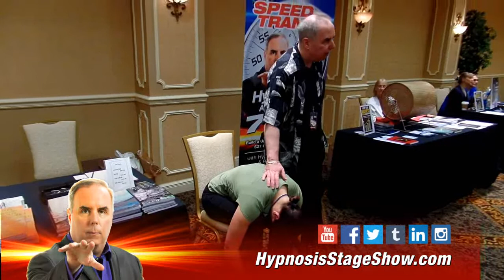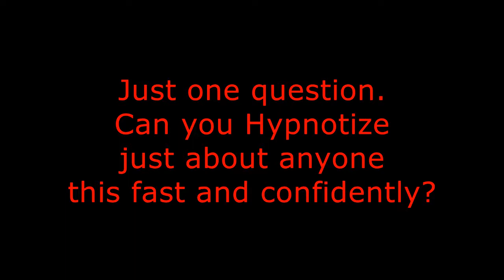Come Learn my Personally Developed Speed Inductions at HT Live Las Vegas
𝗧𝗵𝗲 is 𝗦𝗽𝗲𝗲𝗱 Hypnosis for me? Yes, of course it is! Embrace your inner awesome!!! 𝒀𝒐𝒖 𝘄𝗶𝗹𝗹 𝒍𝒆𝒂𝒓𝒏 𝑺𝒑𝒆𝒆𝒅-𝑻𝒓𝒂𝒏𝒄𝒆 𝗜𝗻𝗱𝘂𝗰𝘁𝗶𝗼𝗻𝘀 𝒇𝒓𝒐𝒎 𝒕𝒉𝒆 𝑻𝒓𝒂𝒏𝒄𝒆-𝑴𝒂𝒔𝒕𝒆𝒓, 𝒎𝒆𝒕𝒉𝒐𝒅 𝑪𝒓𝒆𝒂𝒕𝒐𝒓! 𝑯𝑻 𝑳𝒊𝒗𝒆 - 𝑨𝒖𝒈𝒖𝒔𝒕 𝟮, 𝟮𝟬𝟮𝟭 - 𝑪𝒍𝒊𝒑 𝟭𝟬𝗖𝗮𝗻 𝘆𝗼𝘂 𝗱𝗼 𝘄𝗵𝗮𝘁 𝗜 𝗱𝗼? 𝐈𝐬ɴ'ᴛ ɪᴛ ᴛɪᴍᴇ ʏᴏᴜ ʟᴇᴀʀɴᴇᴅ? 𝗪𝗮𝗻𝗻𝗮 𝗹𝗲𝗮𝗿𝗻?𝗖𝗼𝗺𝗲 𝗷𝗼𝗶𝗻 𝗺𝗲 𝗮𝘁 𝗝𝗼𝗵𝗻 𝗖𝗲𝗿𝗯𝗼𝗻𝗲’𝘀 𝗦𝗽𝗲𝗲𝗱 𝗧𝗿𝗮𝗻𝗰𝗲 𝗣𝗼𝘀𝘁 𝗖𝗼𝗻𝗳𝗲𝗿𝗲𝗻𝗰𝗲 𝗪𝗼𝗿𝗸𝘀𝗵𝗼𝗽 – 𝗠𝗼𝗻𝗱𝗮𝘆 𝗔𝘂𝗴𝘂𝘀𝘁, 𝟮, 𝟮𝟬𝟮𝟭 - @ 𝗛𝗧 𝗟𝗶𝘃𝗲 𝗖𝗼𝗺𝗲 𝗮𝗻𝗱 𝗷𝗼𝗶𝗻 𝗺𝗲 𝗮𝘁 𝗛𝗧 𝗟𝗶𝘃𝗲 𝟮𝟬𝟮𝟭 𝗳𝗼𝗿 𝗺𝘆 𝗻𝗲𝘄 𝗦𝗽𝗲𝗲𝗱-𝗧𝗿𝗮𝗻𝗰𝗲 𝗽𝗼𝘀𝘁 𝗰𝗼𝗻𝗳𝗲𝗿𝗲𝗻𝗰𝗲 𝟭 𝗱𝗮𝘆 𝘄𝗼𝗿𝗸𝘀𝗵𝗼𝗽, 𝗠𝗼𝗻𝗱𝗮𝘆, 𝗔𝘂𝗴𝘂𝘀𝘁 𝟮, 𝟮𝟬𝟮𝟭, 𝗧𝗵𝗲 𝗢𝗿𝗹𝗲𝗮𝗻𝘀, 𝗟𝗮𝘀 𝗩𝗲𝗴𝗮𝘀.𝗧𝗼 𝗱𝗮𝘁𝗲, 𝗜'𝘃𝗲 𝗰𝗿𝗲𝗮𝘁𝗲𝗱 𝟵𝟏 𝗦𝗽𝗲𝗲𝗱-𝗧𝗿𝗮𝗻𝗰𝗲 𝗜𝗻𝗱𝘂𝗰𝘁𝗶𝗼𝗻𝘀, 𝗜'𝗹𝗹 𝗹𝗶𝗸𝗲𝗹𝘆 𝗰𝗿𝗲𝗮𝘁𝗲 𝗮𝗻𝗼𝘁𝗵𝗲𝗿 𝘄𝗵𝗶𝗹𝗲 𝘆𝗼𝘂’𝗿𝗲 𝘁𝗵𝗲𝗿𝗲! 𝗖𝗼𝗺𝗲 𝗯𝗲 𝗮 𝗽𝗮𝗿𝘁 𝗼𝗳 𝗛𝘆𝗽𝗻𝗼𝘀𝗶𝘀 𝗛𝗶𝘀𝘁𝗼𝗿𝘆!
𝐖𝐡𝐞𝐧 𝐢𝐬 𝐭𝐡𝐞 𝐥𝐚𝐬𝐭 𝐭𝐢𝐦𝐞 𝐲𝐨𝐮 𝐚𝐭𝐭𝐞𝐧𝐝𝐞𝐝 𝐚 𝐰𝐨𝐫𝐤𝐬𝐡𝐨𝐩, 𝐭𝐫𝐮𝐥𝐲 𝐥𝐞𝐚𝐫𝐧𝐞𝐝, 𝐥𝐚𝐮𝐠𝐡𝐞𝐝 𝐚𝐧𝐝 𝐧𝐨𝐭 𝐨𝐧𝐥𝐲 𝐦𝐚𝐬𝐭𝐞𝐫𝐞𝐝 𝐚 𝐧𝐞𝐰 𝐬𝐤𝐢𝐥𝐥𝐬𝐞𝐭, 𝐛𝐮𝐭 𝐚𝐥𝐬𝐨 𝐡𝐚𝐝 𝐚 𝐭𝐫𝐮𝐥𝐲 𝐠𝐫𝐞𝐚𝐭 𝐭𝐢𝐦𝐞? 𝐇𝐞𝐚𝐫 𝐰𝐡𝐚𝐭 𝐨𝐭𝐡𝐞𝐫𝐬 𝐡𝐚𝐯𝐞 𝐭𝐨 𝐬𝐚𝐲 𝐚𝐛𝐨𝐮𝐭 𝐦𝐲 𝐒𝐩𝐞𝐞𝐝 𝐓𝐫𝐚𝐧𝐜𝐞 𝐭𝐫𝐚𝐢𝐧𝐢𝐧𝐠 𝐩𝐫𝐨𝐠𝐫𝐚𝐦. 𝐂𝐨𝐦𝐞 𝐚𝐧𝐝 𝐣𝐨𝐢𝐧 𝐦𝐞 𝐚𝐭 𝐇𝐓 𝐋𝐢𝐯𝐞 𝟐𝟎𝟐𝟏 𝐟𝐨𝐫 𝐦𝐲 𝐧𝐞𝐰 𝐒𝐩𝐞𝐞𝐝-𝐓𝐫𝐚𝐧𝐜𝐞 𝐩𝐨𝐬𝐭 𝐜𝐨𝐧𝐟𝐞𝐫𝐞𝐧𝐜𝐞 𝟏 𝐝𝐚𝐲 𝐰𝐨𝐫𝐤𝐬𝐡𝐨𝐩, 𝐌𝐨𝐧𝐝𝐚𝐲, 𝐀𝐮𝐠𝐮𝐬𝐭 𝟐, 𝟐𝟎𝟐𝟏, 𝐓𝐡𝐞 𝐎𝐫𝐥𝐞𝐚𝐧𝐬, 𝐋𝐚𝐬 𝐕𝐞𝐠𝐚𝐬.𝐓𝐡𝐞 𝐓𝐫𝐚𝐧𝐜𝐞-𝐌𝐚𝐬𝐭𝐞𝐫’𝐬 𝐒𝐏𝐄𝐄𝐃 𝐓𝐑𝐀𝐍𝐂𝐄: 𝐋𝐢𝐠𝐡𝐭𝐧𝐢𝐧𝐠 𝐅𝐚𝐬𝐭 𝐇𝐲𝐩𝐧𝐨𝐬𝐢𝐬 𝐈𝐧𝐝𝐮𝐜𝐭𝐢𝐨𝐧𝐬 & 𝐋𝐢𝐟𝐞 𝐓𝐫𝐚𝐧𝐜𝐞-𝐅𝐨𝐫𝐦𝐚𝐭𝐢𝐨𝐧𝐬 𝟐𝟎𝟐𝟏 𝐇𝐓 𝐑𝐞𝐚𝐝𝐲 𝐂𝐥𝐢𝐩 1𝟭